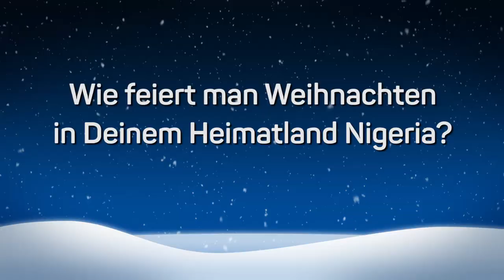Darmstadt 98 | Weihnachten bei Victor Obinna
Für Lilien-TV erklärt Vicotr Obinna, wie er Weihnachten in seiner Heimat Nigeria feiert. Zudem beweist der Angreifer sein Sprachtalent bei seinen persönlichen Weihnachtsgrüßen.